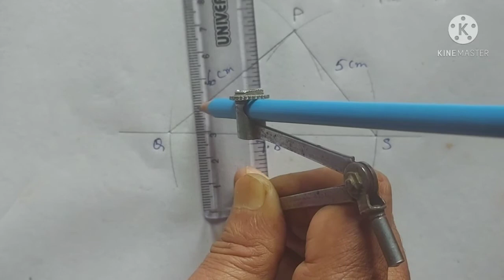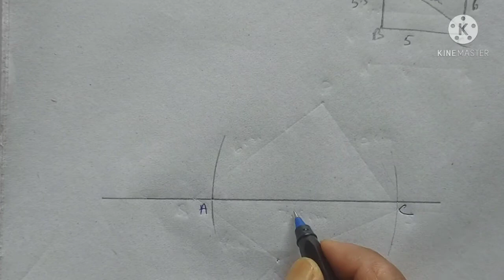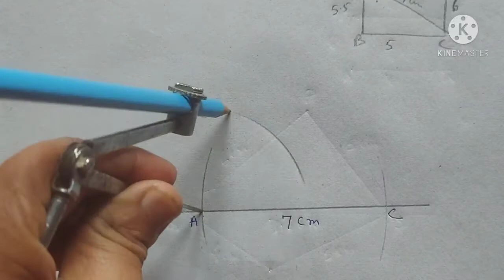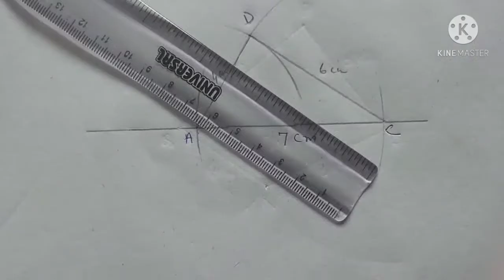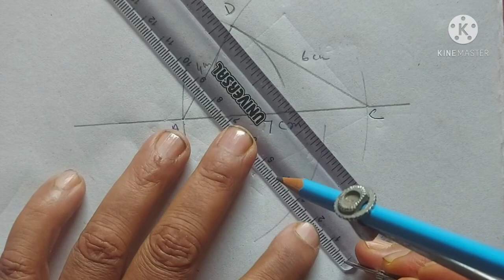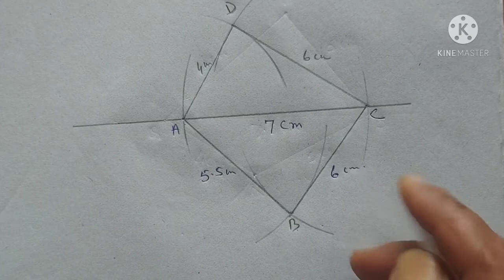J.C.E.R.T CLASS EIGHT MATHEMATICS, PRACTICAL GEOMETRY( प्रायोगिक ज्यामिति) Ex-13.1